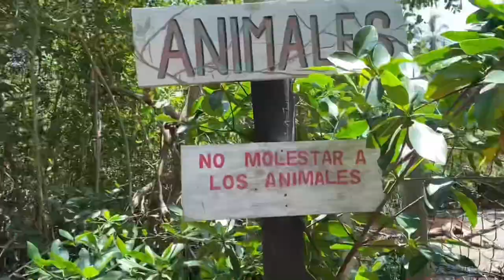ARCHIPIÉLAGO DE SAN BERNARDO VLOG :) | playas más lindas, precios, animales y atardeceres preciosos!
Hola hermanas! gracias por acompañarme en mi primer vlog, visitando el Archipiélago de San Bernardo, el cual es una conformación de 10 islas pertenecientes a Colombia, ubicadas en el Golfo de Morrosquillo, en el Mar Caribe

Aquí los lugares que visité:
Montería, Cordoba
Tolú, Sucre
Isla Palma
Mistica Island Hostel
Bioparque Isla Palma
Isla Mangle
Isla Mucura
Isla Tintipan